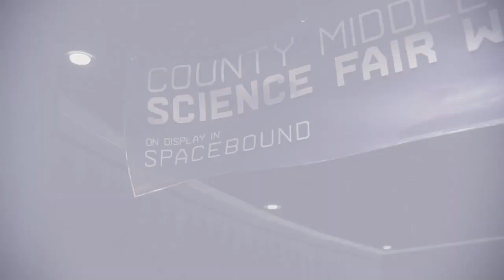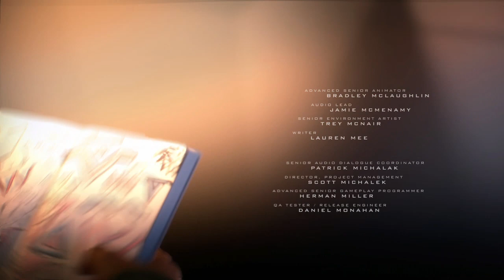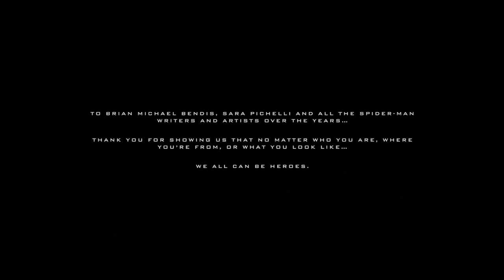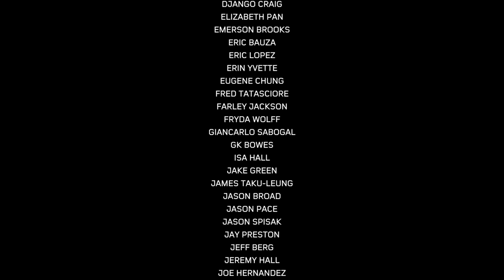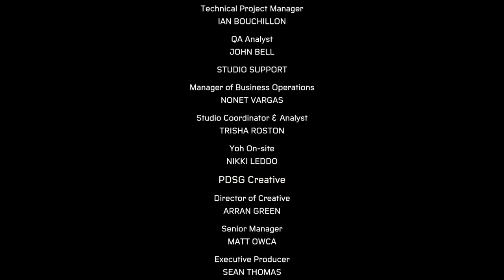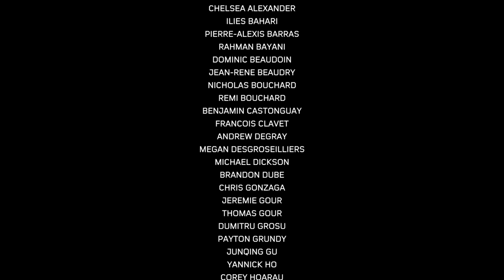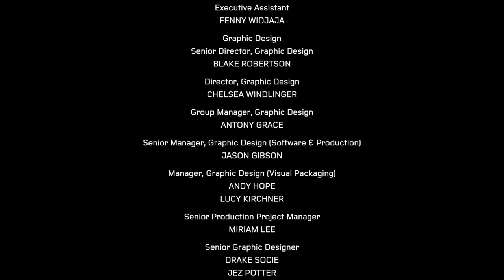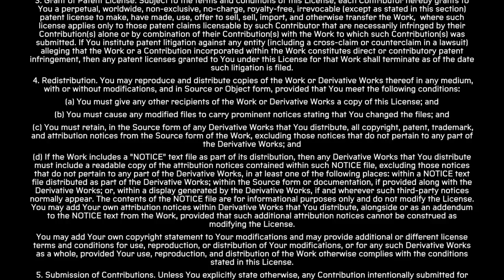The Final Mission - Marvel's Spider-Man: Miles Morales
Played the Miles Morales story again on new game+ to prepare myself for the new and ever greater Marvel's Spider man... See ya'll on the Ps5